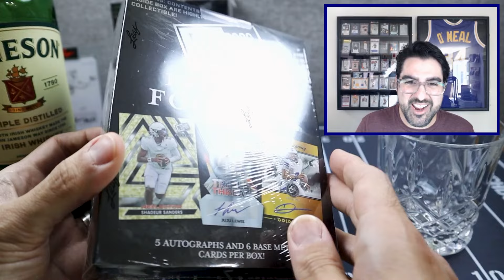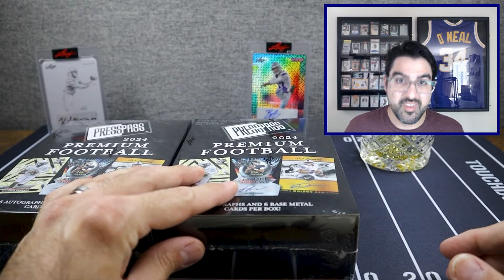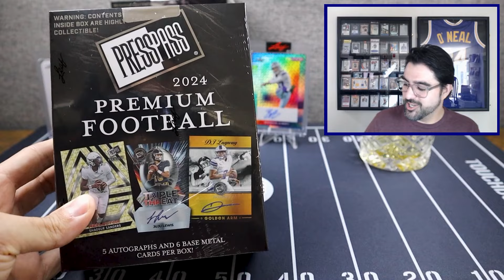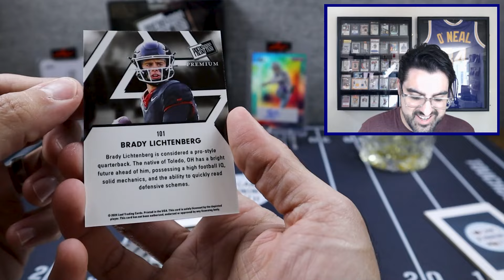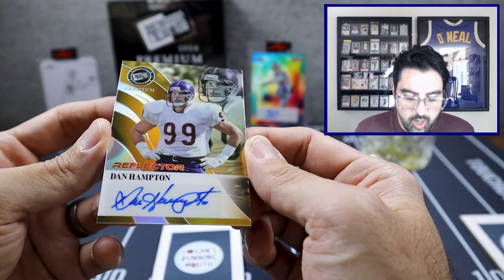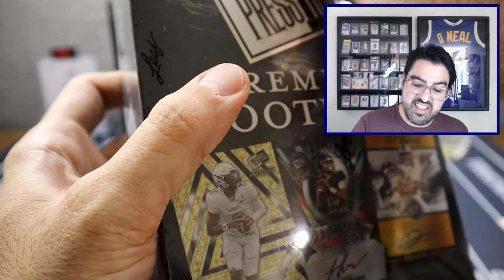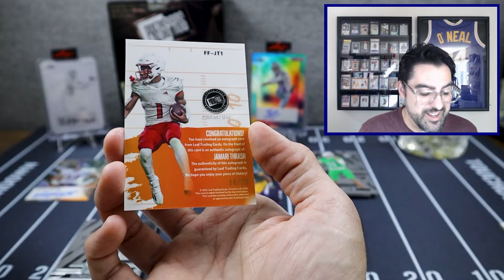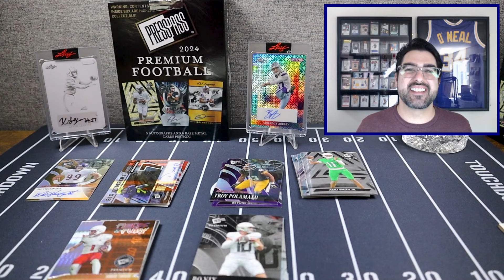Do $120 Hobby Boxes Actually Exist?? Reviewing 2 Boxes of 2024 Press Pass Premium Football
Do $120 Hobby Boxes Actually Exist?? For my viewers they do!! Opening 2 Boxes of 2024 Press Pass Premium Football.

Welcome to episode 47 of Rip n Sip! This is our 1st time ripping this product on the channel, but it’s an old product that we thought was long dead, but it’s back, under new ownership!!

As always, I’ll be offering my viewers my distribution cost to pickup a box or two, which was $120, and they cam direct from leaf.

You'll get 11 cards per box.

Expect these in every box:
• 5 Autograph Cards
• 2 Parallel Cards
• 4 Base Cards

Our chase cards
• Auto’s of top rookies from 2023 (C.J. Stroud, Bryce Young, Anthony Richardson, Puka Nacua, etc).
• Top 2024 prospect autos (Caleb Williams, Jayden Daniels, Drake Maye, Bo Nix, Brock Bowers, etc.)
• Top prospect autos for future years, including Shadeur Sanders, Ju Ju Lewis, DJ Lagway, and Travis Hunter.
• Top Vet autos (Barry Sanders, Brett Favre, Dan Marino, Drew Brees, Emmitt Smith, John Elway, Joe Burrow, Joe Namath, Josh Allen, Joe Montana, Peyton Manning, Roger Staubach, Tony Dorsett, Eli Manning, Brock Purdy, and more)
• Combo autographs like Joe Burrow / Josh Allen, Caleb Williams / Bo Nix, Jayden Daniels / Drake Maye, Jimmy Johnson / Emmitt Smith / Jay Novacek, Joe Montana / Steve Young / Brock Purdy, Caleb Williams / Drake Maye / Bo Nix

Checklists:

Base Parallels:
-all autograph cards numbered to 99 or less
-insert variety numbered to 25 or less (1 per box)
-the two base parallels will be numbered to 35 or less

-Sports Cards Purchases & My Sports Cards Collection (NFL Sports Cards, NBA Sports Cards, etc.)
-Football cards opening and Basketball cards openings
-Sports Card Reviews & Sports Card Box Reviews
-Sports Collectibles
-Comic Collectibles
-Magic the Gathering Box Openings
-Unique Wisdom & Life Lessons from an Aspiring Life Coach

As usual, buying singles of football cards and basketball cards usually gives you much better value for your money vs. buying sealed football hobby boxes or basketball hobby boxes, BUT this is something I love to do, and hopefully you enjoy watching me share my football card unboxing and maybe get inspired to go do your own!

I hope you enjoy the video, and I'll be posting many more videos soon!

What I collect?
Football cards, Basketball bards, Comics, Magic The Gathering, Horror Collectibles

Where I Get My Product
-Ebay (packages in the mail sent to my home)
-Local Card Stores
-Distributors (who buy directly from the brands / manufacturers)

What Else Will You Find in My Videos?

00:00 Introduction
02:34 Video Outline
03:12 Box Checklist
05:48 Rip Begins
12:04 Box 2 Rip Begins
16:04 Recap & Conclusion
17:00 Giveaway Details